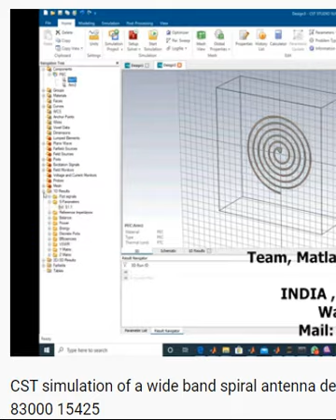CST simulation of a wide band spiral antenna designed for UAV -Antenna Projects -ANTENNA ASSIGNMENTS